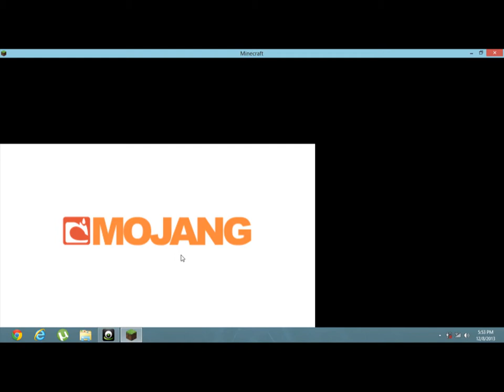my minecraft world let's play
this is not a mod i built it by my own so
i hate my keyboard because it has something wrong went i play minecraft